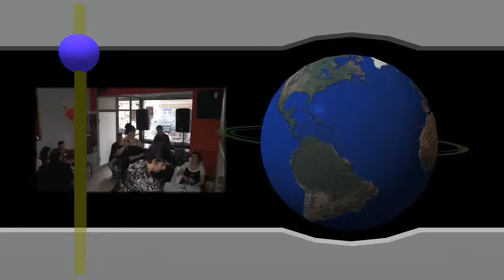ADELINA VOGLI GIMI RABIJA ARMANDO DHIMITRI LIVE TEK BAR GEGA 29 3 2015